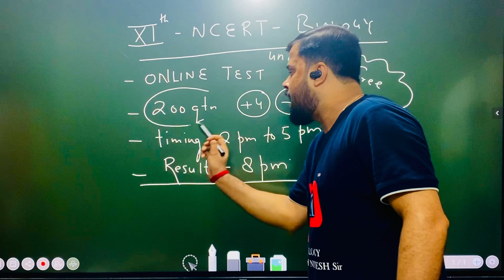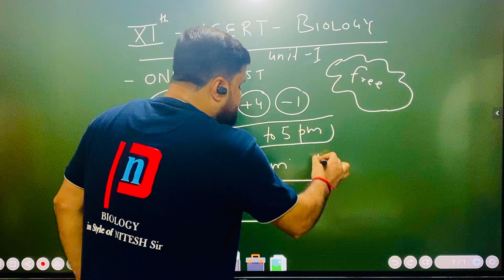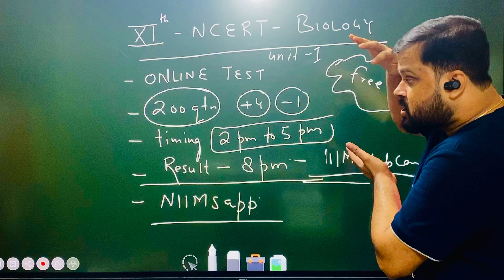Target 🎯 NEET -2021 the lead you need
Free Test Series in Biology for NEET 2021

Give your preparation a final shape through MCQs of unit 1 XI NCERT Biology 🧬